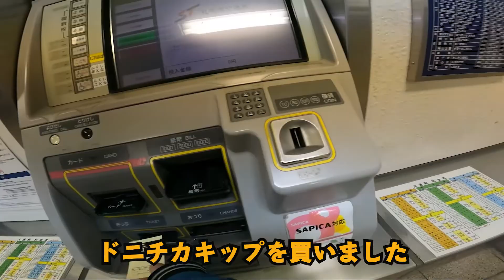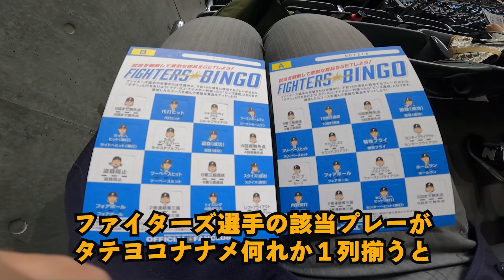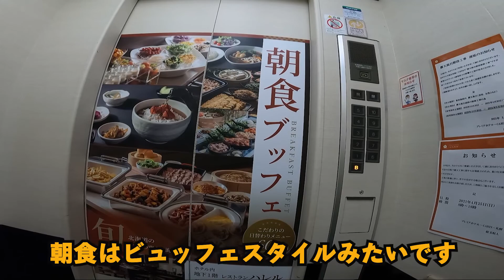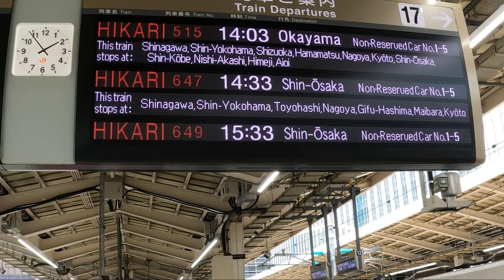【ファイターズ応援旅その１後半】札幌でラーメン三昧！ vs.バファローズin札幌ドーム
2021年4月某日、金曜日の仕事終わりに札幌ドームへ
2泊3日のファイターズ応援旅

野球観戦のはずが、ラーメンざんまい？

札幌珍道中の後半です。